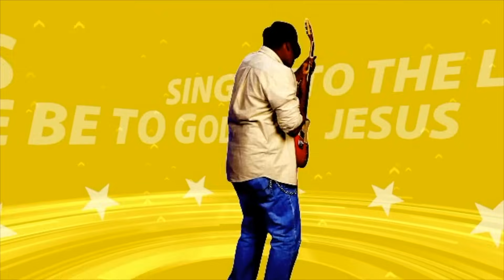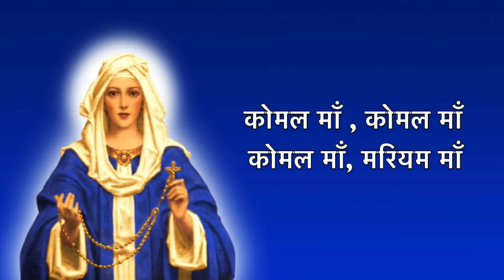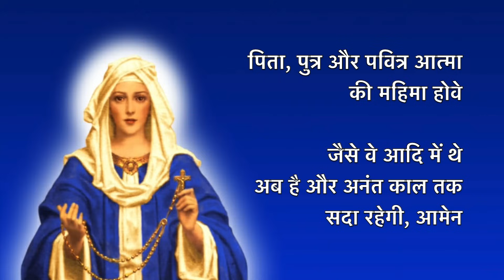ROSARY | आनंद के भेद | सोमवार और शनिवार | PFK